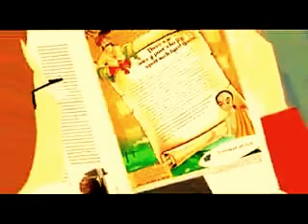A great story for compound interest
A great story for compound interest and a great way to understand the benefits of SIP and Systematic Investment.